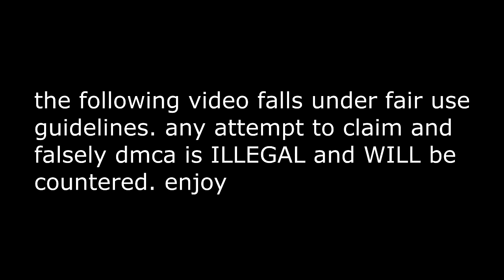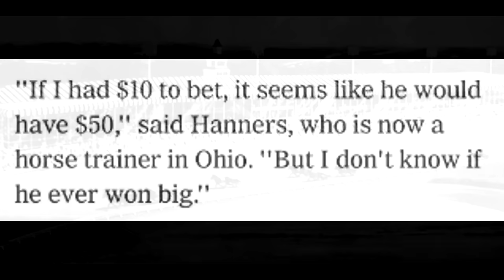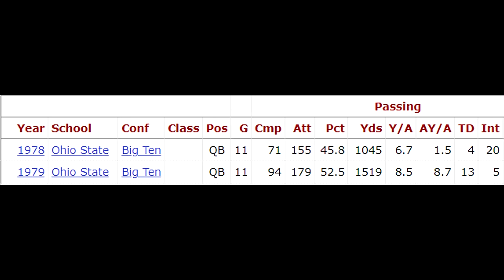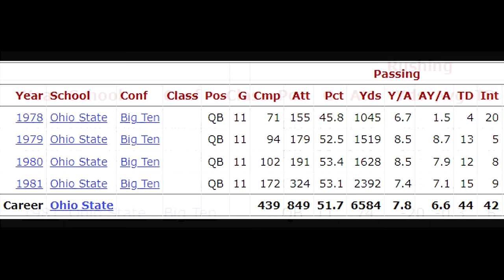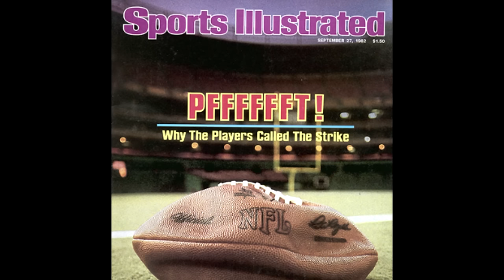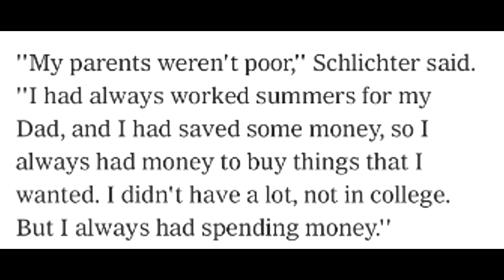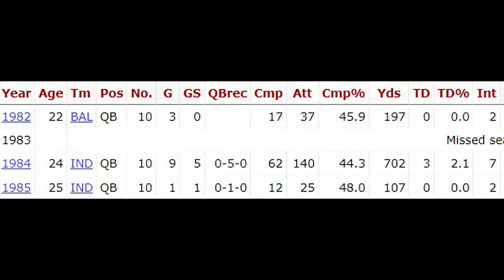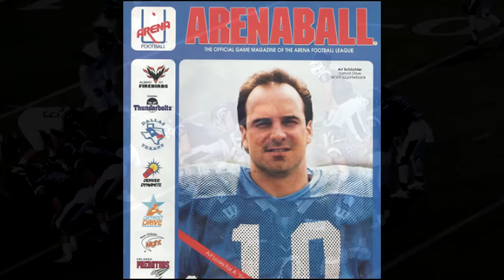The Bone-Chilling Downfall of the Star QB who Gambled His Life Away. Art Schlichter's Story